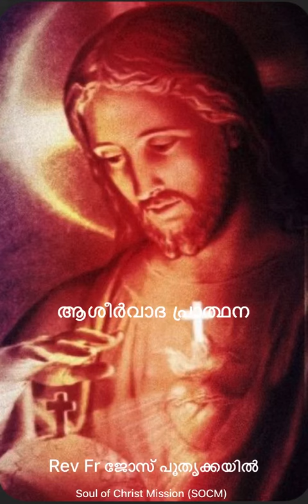Night Blessings#അനുദിന രാത്രി ആശീർവാദ പ്രാർത്ഥന#Rev.Fr.ജോസ് പൂതൃക്കയിൽ-Soul of Christ Mission (SOCM